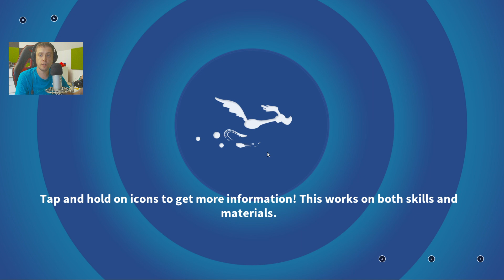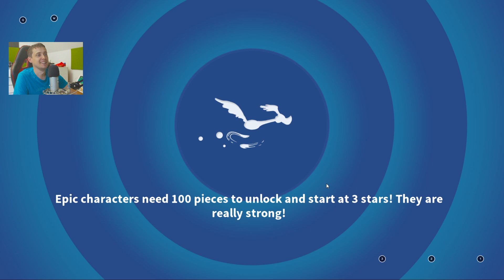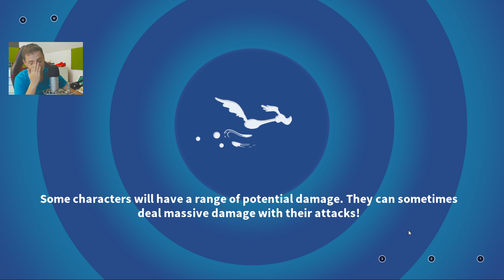LTWOM TEAM SPOTLIGHT HUNTERS SO CLOSE TO WIN ALL!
LTWOM NICE REWARDS FROM DEVS! CLAIM ALL BATTLE PASS REWARDS! Avalooney REGION EVENT!

FIENDS SPOTLIGHT AND TEST LUCK OPENING - Looney Tunes World of Mayhem